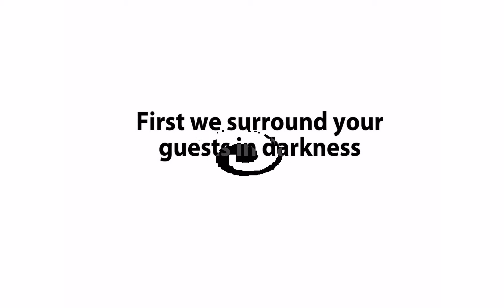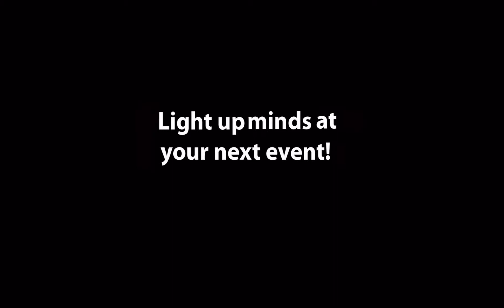at Corporate Events & Parties v2.mov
Here is a little taster of the images created by our customers at Corporate Events and Private Parties.  for more info!